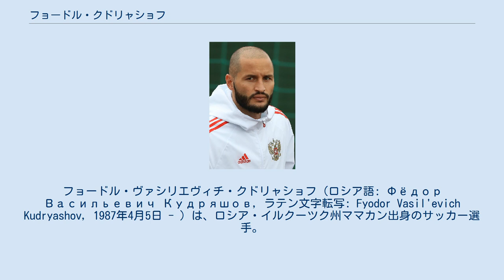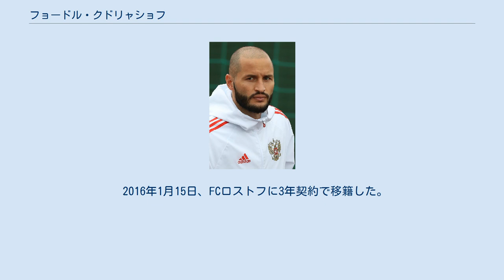フョードル・クドリャショフ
フョードル・ヴァシリエヴィチ・クドリャショフ（ロシア語: Фёдор Васильевич Кудряшов, ラテン文字転写: Fyodor Vasil'evich Kudryashov, 1987年4月5日 - ）は、ロシア・イルクーツク州ママカン出身のサッカー選手。
ロシア代表。
アンタルヤスポル所属。
 1987年、ロシア・イルクーツク州の小さな村ママカンにて生まれた。
9歳の頃にイルクーツク州の主要都市であるブラーツクに移住し、父親から地元のFCシビリャーク・ブラーツクというサッカークラブに入るよう薦められ入団した。
クラブでのポジションは左サイドバックであった。
 2003年、ロシア・セカンドディビジョン(実質3部)にてキャリアを始め、2004年7月28日、チカロヴェツ-1936との試合でキャリア初となる得点を決めた。
クラスノダールで開かれた大会ではシベリア代表に選出され、トーナメント制の大会で優勝を果たした。
試合後に大会を視察していた当時FCスパルタク・モスクワのスカウトであるセルゲイ・ショロフから話を持ちかけられ、約1ヵ月後にモスクワで契約。
2005年3月、移籍金3万ドルでスパルタク・モスクワへ移籍した。
 スパルタクでは1年間トレーニングに励み、2006年11月26日、ロシア・プレミアリーグの最終節のクリリヤ・ソヴェトフ・サマーラ戦でデビューをした。
 2007年は第2節のFCアムカル・ペルミ戦から出場し、そこから4試合にフル出場するなどアグレッシブな活動をしたが、6月22日の第7節のサトゥルン・ラメンスコーエ戦では、66分にサイドを駆け上がる途中でガーナ人DFのイリアス・シラの頭に顔が接触してピッチに倒れ負傷した。
その後、病院に運ばれ鼻の骨折と脳震盪という診断が下された。
怪我をさせた側のシラは病院を訪問。
悪意がなかった趣旨を伝え謝罪をし、クドリャショフはその謝罪を受け入れた。
この怪我によりそのシーズンは棒に振ることになった。
 2008年に怪我から回復したものの、その年に入団してきたマリク・ファティにポジションを奪われ出場は1試合にとどまる。
出場機会を求めてシーズン途中にFCヒムキにレンタル移籍をし、ヒムキではレギュラーとして出場をした。
 2009シーズン序盤では足の怪我などもあり、トップチームでの試合に出場する機会は無くユースチームでプレーをしたが、シーズン終盤には7試合中6試合にフル出場をするなどレギュラーとしてプレーをした。
 2010シーズンの序盤はレギュラーとして出場。
2010年8月26日、FCトム・トムスクにレンタル移籍をした。
 2011年8月29日、FCクラスノダールに買い取りオプションつきのレンタル移籍をした。
 2016年1月15日、FCロストフに3年契約で移籍した。